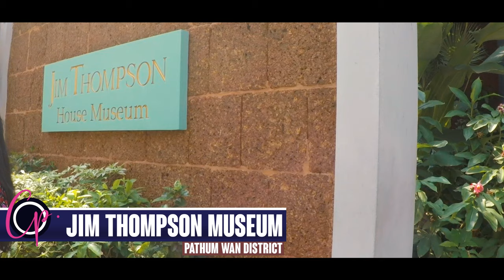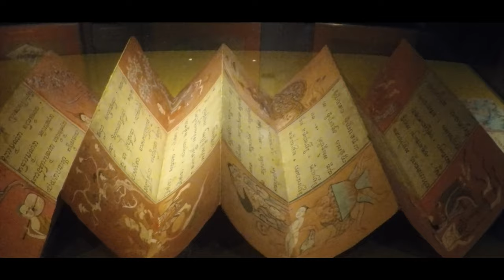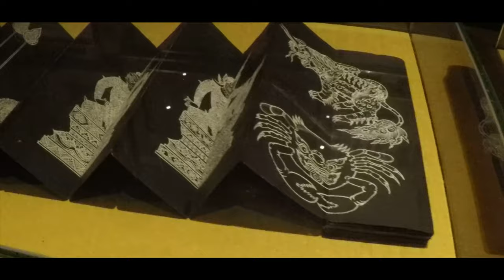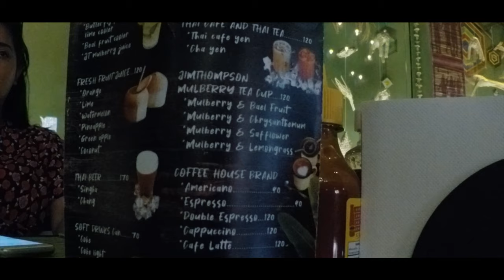Thailand Trip 🇹🇭 A Little Bit Of Bangkok, visiting Trat & Koh Chang! 🏝️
Our last trip before the virus shut everything down! This is part 1! Make sure that you turn on the sound!

Edited fully on IPad Pro
Lumafusion